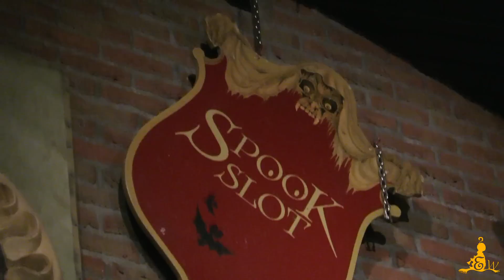[Efteling] NIEUW: Spookslot spullen in het museum